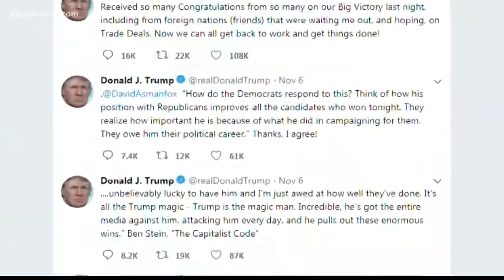What's ahead for Elaine Luria in Congress?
Democratic control of the House could mean a flurry of indictments and investigations, and stifle any spirit of bi-partisanship.